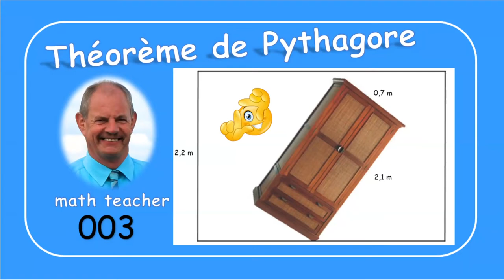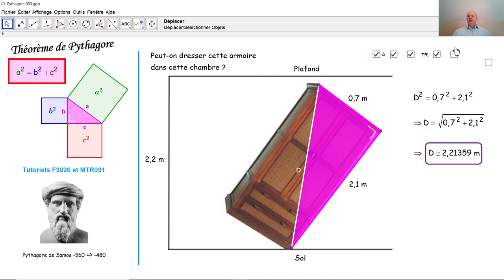Le théorème de Pythagore 003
Par le théorème de Pythagore dans un triangle rectangle, nous calculons à l'avance si on peut dresser une armoire dans une chambre ou pas.